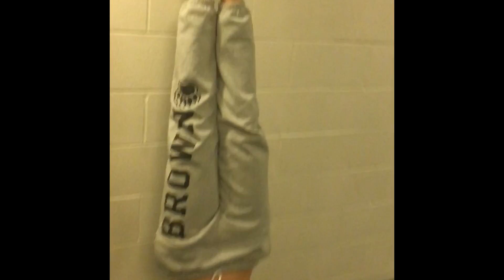Turn Your World Upside Down